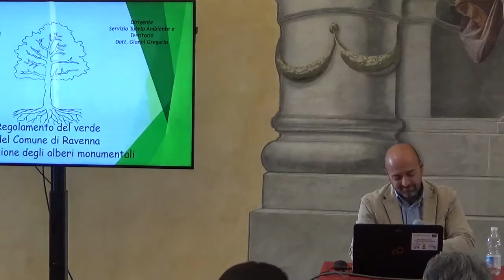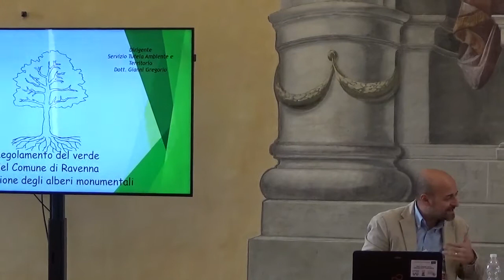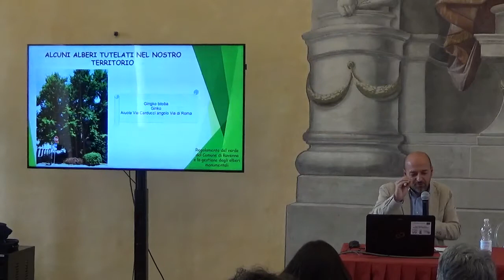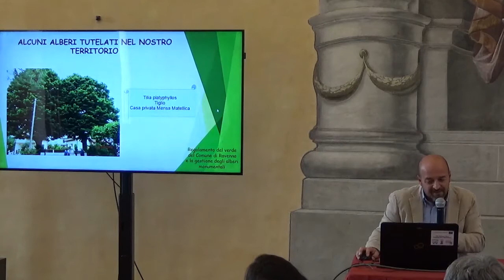Gianni Gregorio. Il regolamento del verde del Com. di Ravenna e la gestione degli alberi monumentali